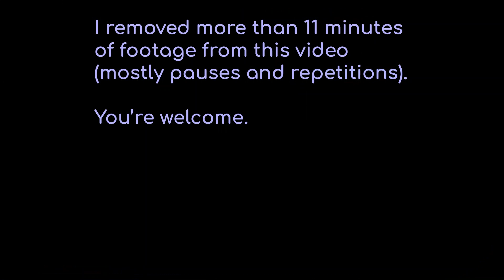I Deserved To Lose This One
(Remember, if you challenge me to a game, make sure it's an UNrated daily/correspondence game. Thanks!)